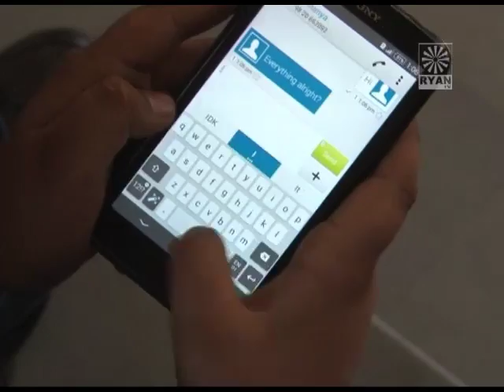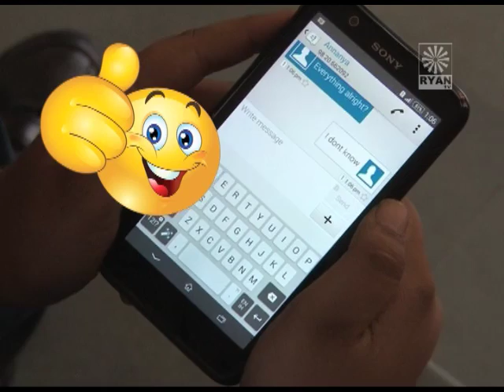In Short - No Short Forms in your Studies (PSA)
BBN 2016 Chembur Diwali Batch Chembur Team B